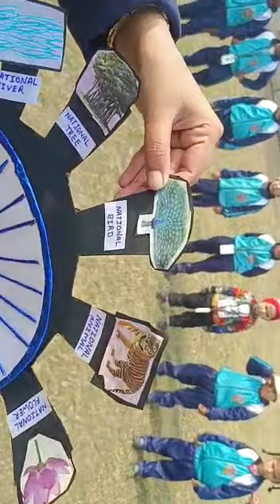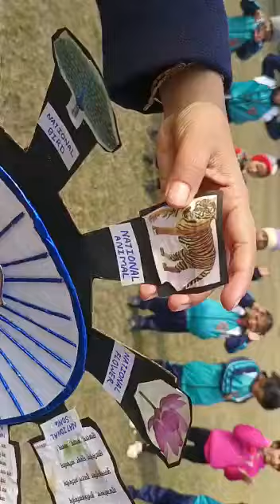National Symbol by Model (1)